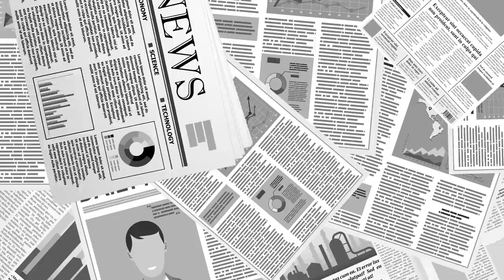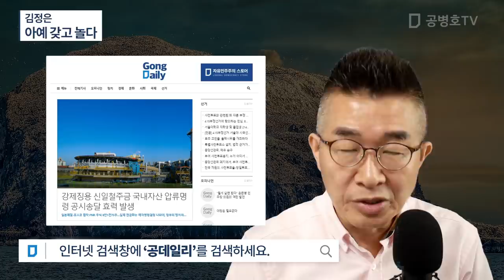김정은 / 아예 갖고 놀다 [공병호TV]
Bitcoin : 3MTW849AkP2ftLeSK2teZHMmzLu7Z83s9U